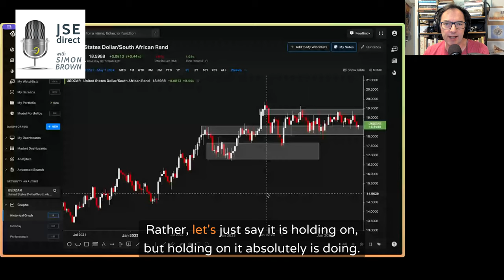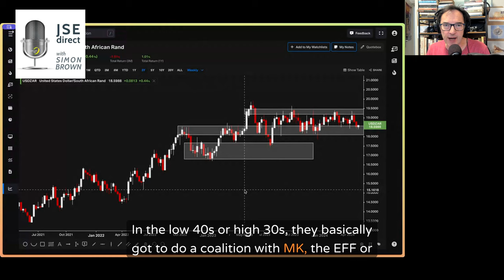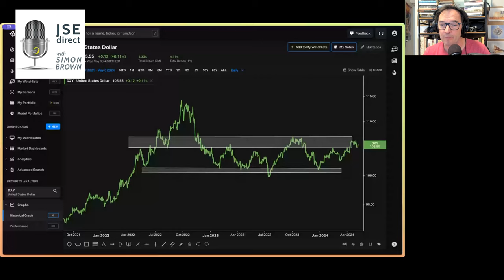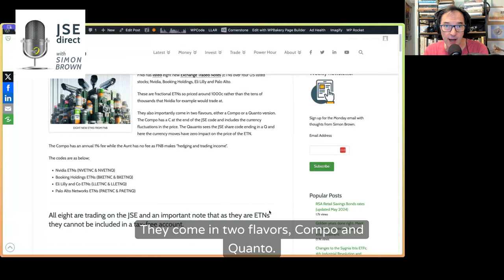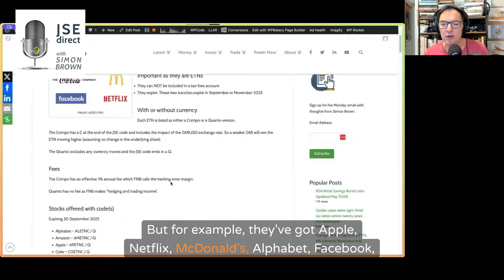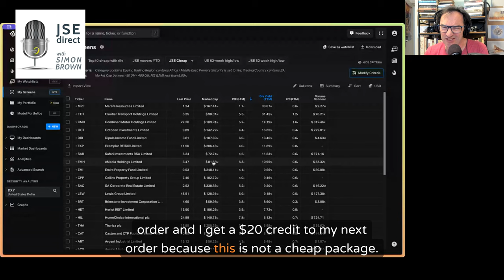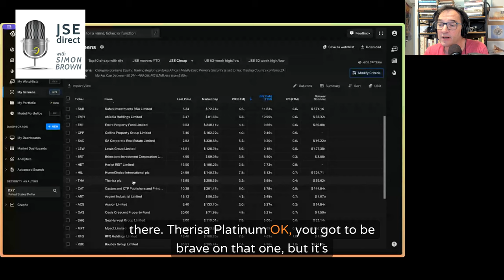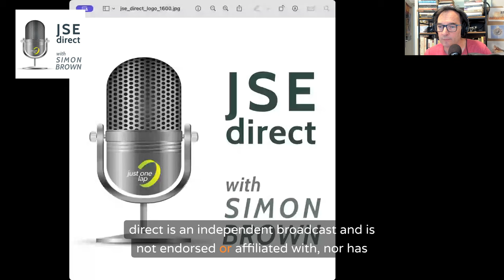Local small caps; value or value trap?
Introduction: 00:28
Simon Brown kicks off the episode discussing the current state of the Rand, noting its stability leading up to the elections despite fluctuations.
Speculation around ANC’s momentum in the polls and potential coalition scenarios.
The impact of the dollar’s weakness on the Rand’s performance.

Structured Products: 02:29
Simon delves into the concept of structured products, which offer capital guarantees and enhanced returns through strategic investment mechanisms like options and bonds.
Announcement of an upcoming Power Hour with Standard Bank focusing on structured products.
Brief overview of actively managed certificates, also at next weeks Standard Bank Power Hour.

FNB’s New ETNs: 03:57
FNB’s introduction of new Exchange Traded Notes (ETNs), including a variety of indices and US-listed stocks.
Explanation of Compo and Quanto variations, tailored to currency impacts.
Highlights of recently launched ETNs, such as Nvidia, Booking Holdings, Eli Lilly, and Palo Alto Networks.

Amazon.co.za’s Arrival: 05:39
Simon provides insights into Amazon.co.za’s debut in South Africa, discussing initial observations and comparisons with local competitors.
Discussion on the potential impact of Amazon’s entry on brick-and-mortar retailers and existing online platforms.

Exploring Small Caps: 07:54
Simon poses the question of whether local small caps on the JSE offer value or pose as value traps.
Definition and implications of value traps in investments, emphasising the importance of dividends and price appreciation.
Insights from John Biccard of Investec on potential post-election performance in small caps.
Examination of various small cap stocks, analysing dividend yields, price-to-book ratios, and earnings potential.
Simon’s perspective on the opportunities and challenges presented by small cap investments, urging caution and strategic analysis.